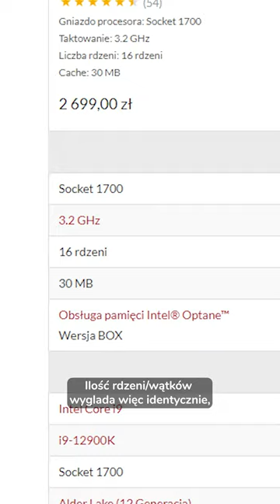INTEL I7 13700 VS I9 12900K 🔥 CO LEPSZE?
Nowy Intel Core i7 13700 jest wydajny! Sprawdźmy, jak bardzo!

Dzisiaj premiera nowego procesora Intel Core i7 13700. Jest to ciekawa jednostka bez literki "K" dedykowana wymagającym użytkownikom. Nie wierzycie? Patrzcie jak poradził sobie procesor i7 trzynastej generacji, z i9 dwunastej generacji. Wyniki mogą zaskoczyć! Przed wami test w kilku aplikacjach, które do granic możliwości sprawdzają potencjał świeżego procesora. Być może będzie to najlepszy procesor do gier i pracy w cenie niższej niż i9 poprzedniej generacji.